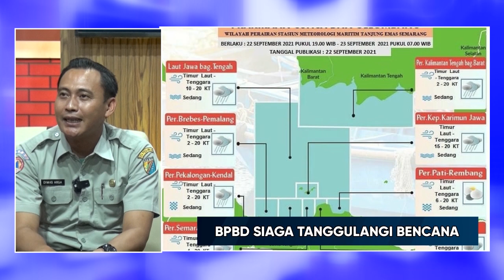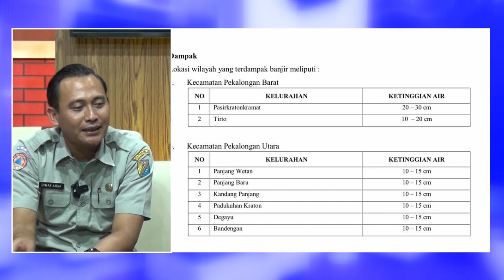BPBD SIAGA TANGGULANGI BENCANA - EXPOSE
Tayang 4/9/24 - EXPOSE

- BPBD SIAGA TANGGULANGI BENCANA

Mau tanya-tanya?